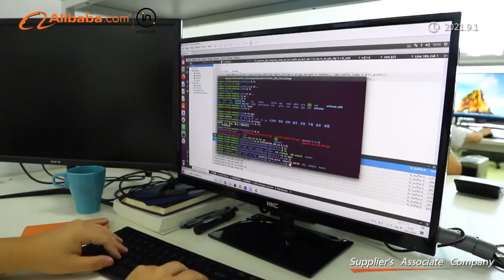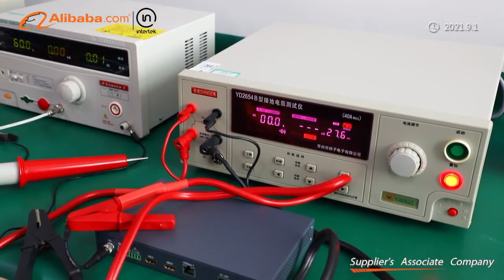Company Introduction for Vitalforce-- A Brand forcus on audio and video products